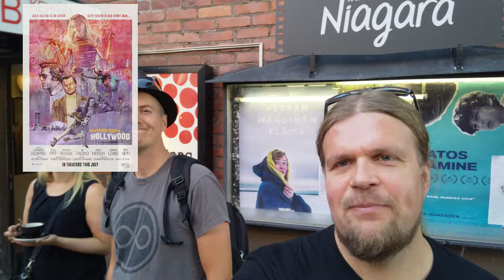Once Upon a Time... In Hollywood -Leffa-arvio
Kävimme hilpellä porukalla katsastamassa Quentin Tarantinon 9. leffan Once Upon a Time... In Hollywoodin ja heitimme videolle pika-arviot leffasta. Katso mitä porukkamme oli leffasta mieltä.